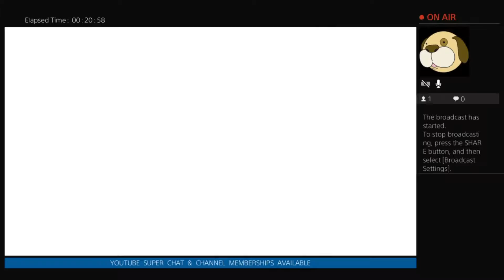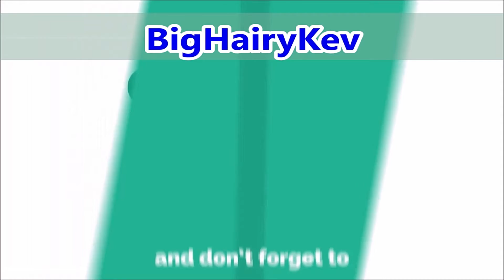Destiny 2 Forsaken GamePlay 42 - Iron Banner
Well, Hello and Welcome to the Video!  This is BigHairyKev on YouTube!  :)